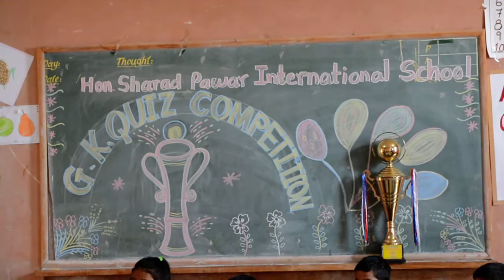Pre-Primary Quiz Competition 2017 6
Pre-Primary section conduct Quiz Competition successfully on 30 Dec 2017.